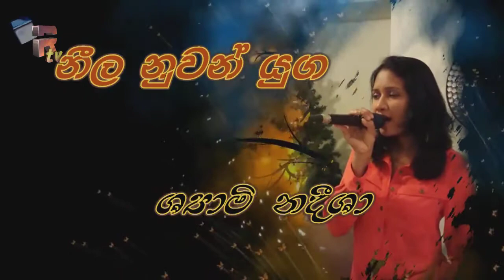Neela Nuwan Yuga ~~ Shyami Nadeesha ~~ නීල නුවන් යුග කවියක් විය ඔබගේ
(¯`v´¯)
(¸.•´ (¸.•´ .•´ ¸¸.•¨¯`•.නීල නුවන් යුග කවියක් විය ඔබගේ

පන්හිඳ තුඩගේ පැටලී
ඇයගේ හදින් ගැලු සෙනෙහස
සිතුවමක් විය තෙලි තුඩගේ දැවටී

පිනි දිය මිදෙනා මිටියාවත මැද ගෙපැලේ
පිල මත හිඳ හිමිදිරියේ ...//

ඇයගේ දෑසින් කියවූ කවියද මුමුණන්නේ
තනි වී

රළ රැලි හඬනා පුලින තලාවේ නැවතී
දේදුනු සායම කලතා ...//

ඇගේ හදේ දුටු සිතුවම දෝ ඔබ සමරන්නේ
තනි වී

මුල් ගායනය - චන්ද්‍රලේඛා පෙරේරා
පද රචනය - මහාචාර්ය සුනිල් ආරියරත්න
තනුව - ආචාර්ය රෝහණ වීරසිංහ